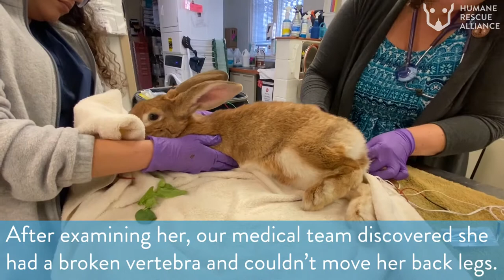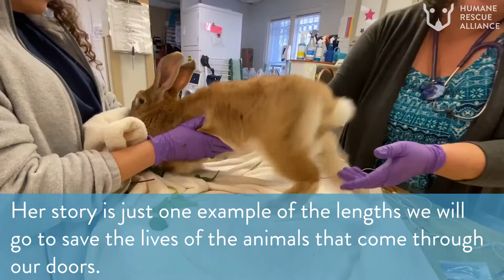Rabbit With Broken Back Learns To Walk Again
Sweet Pea came to HRA with a broken vertebra and couldn't walk. But, after a few months of electro-acupuncture and physical therapy, she is learning to walk, and hop, again. Thanks to the hard work of HRA veterinarian Dr. Meg Hamilton and the team at Gandhi's Refuge Animal Rescue, this rabbit now has a second chance at life.